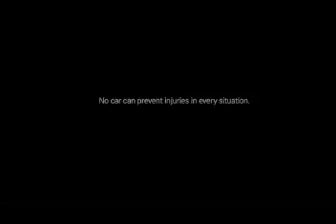MILLER FINAL NICESPOTS 360p